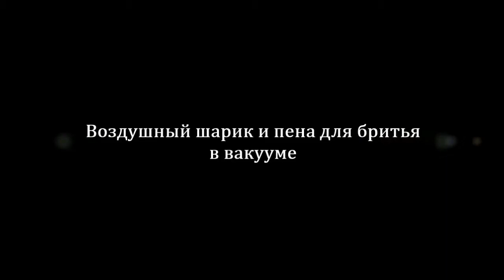Что будет с различными предметами в вакууме/What will happen to various objects in a vacuum